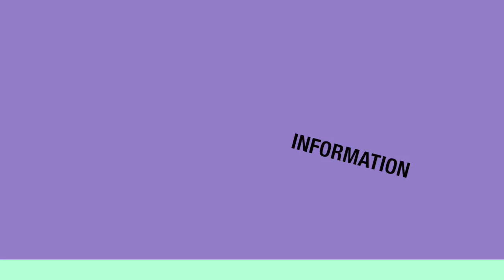Українська кухня на фестивалі в Сербії